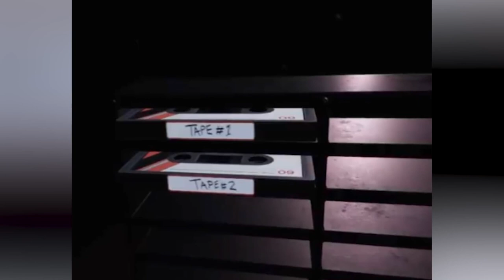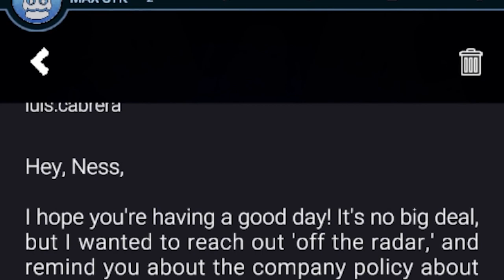Scary FNAF Security Breach Vanny Theories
Five Nights At Freddy's or FNAF has a huge fan following that extends beyond just the video games themselves. There is also lots of lore, just who is the purple guy? This horror game has spawned it's own fair share of theories about the upcoming Scary FNAF Security Breach Vanny Theories Check out the Scary FNAF Security Breach Vanny Theories here on Top 10 Gaming Elite!